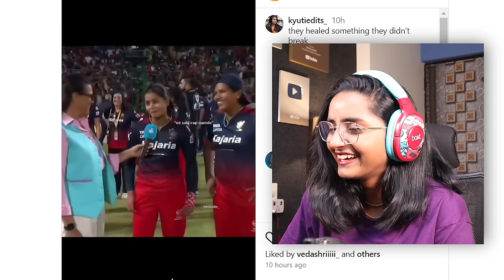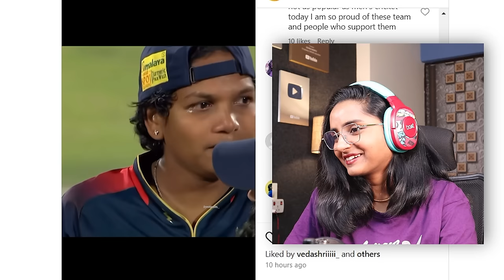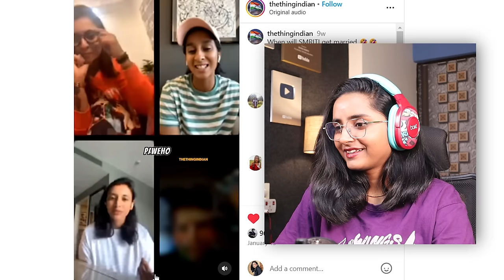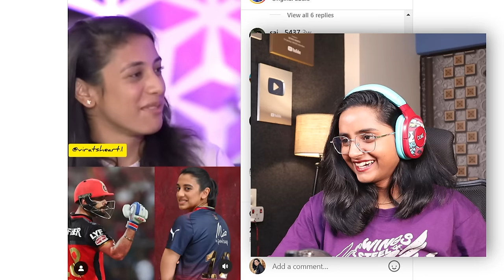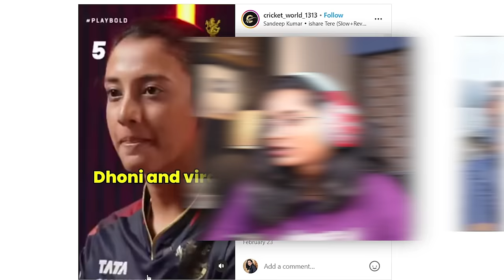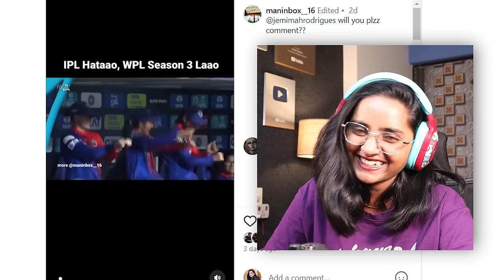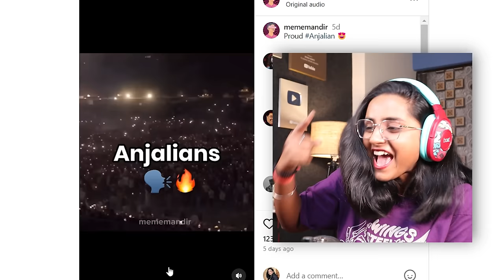PERRY ne to WPL me kamal kar diya ?? RCB finally Jeet gae 😍